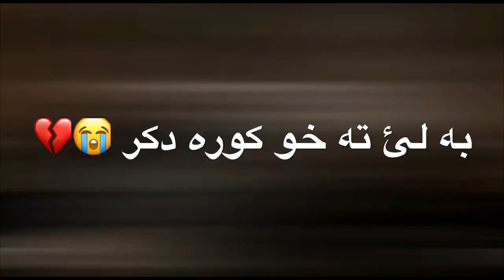اغاني كردية للعشاق 😍❤️ حالات واتس اب كردي حزين 😭 اغنية كردية للعشاق 2019 kurdishe Musik 😍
حالات واتس اب حزينه على ألا أم😭💔/يايمه صار البيت خالي 😔🖐🏻 ياسر عبدلوهاب يايمه
ـــــــــــــــــــــــــــــــــــــــــــــــــــــــــــــــــــــــــــ 🎀🎀🎀 جميع التـصاميم الفيديــوهات من تصميم ⤵️ 🎀 داني دوملي __________________________________ داني دوملي🎧👑🎧كلمات_مفتاحية❤😍 فجر لايكاتDany Domli😭🔫 .

دخلك ياقلبي وقاف حالات واتساب حزينه حالات واتساب/ حزين حالات واتساب حزينه حاله واتس حزينه حماده هلال دايما دموع حاله واتساب حزينه حالات واتساب مشاعر الالم حالات واتس اب سوريا 2018   حالات واتس اب حزينة 2018 مصطفى كامل حزينه حالات واتس اب حب 2018 حالات واتس اب خيانة 2018 حالات واتس اب عراقي 2018 حالات واتس اب مضحكة 2018 حالات واتس اب للوفاء 2018 حالات واتس اب للصديق 2018 حالات واتس اب عتاب 2018 حالات واتس اب تركية 2018 حالات واتس اب للأخ 2018 حالات واتس اب اشتياق 201 قصي_خولي نسرين_طافش كاريس_بشار يامن_الحجلي # حالات واتس اب 2018, حالات واتس اب حزينة 2018, حالات واتس اب حب 2018, حالات واتس اب خيانة 2018, حالات واتس اب عراقي 2018, حالات واتس اب مضحكة 2018, حالات واتس اب للوفاء 2018, حالات واتس اب للصديق 2018, حزينه حالات واتساب عن الغرام حالات واتس اب عتاب 2018, حالات واتس اب تركية 2018, حالات واتس اب 2018, حالات واتس اب اشتياق 2018, حالات واتس اب روعة || 2018 اجمل حالات واتس اب // غيرك مابختار حالات واتس اب حب يزن حالات واتس آب | يزن~وشيرين~ورامي | شسويله حتى يحبني يلعن أبوها الذاكرة || حالة واتس أب قصي خولي من مسلسل جريمة شغف اروع حالات واتس اب مؤثر جدا // لاتنسو لايك والاشتراك جمل ا حالات واتس اب للعشاق , حالات واتس اب رومنسية, حالات واتس اب انتحار, حالات واتس اب مضحكة, حالات واتس اب مرعبة , حالات واتس اب دينية قرآن, حالات واتس اب مع كتابة تصاميم, حالات واتس اب صباحية, حالات واتس اب بنات, قصي_خولي نسرين_طافش كاريس_بشار يامن_الحجلي منى_واصف ميلاد_يوسف باسم_ياخور أمل_عرفة أغاني_حزينه_2018 أغاني_سوريه_2018 أغاني_عراقيه_2018 أغاني_اردنيه_2018 أغاني_لبنان_2018 أغاني_السعوديه_2018 أغاني_خليجية_2018 أغاني_حزينه_تبكي_2018 أغاني_حب_2018 أغاني_فراق_2018 أغاني_رومانسيه_2018 أغاني_راب_2018 موسيقة_حزينه_2018 عزف_كلارنيت_حزين_2018 عزف_ناي_يبكي_2018 سوريا_لبنان_فلسطين_الأردن_العراق الكويت_السعوديه_قطر_الأمارات_البحرين اليمن_عمان_مصر_الجزائر_ليبيا_المغرب_تونس موجوع_قلبي انتا_معلم غلطانه الله_يا_جمالك بربك_ياصمت مش_عم_تزبط_معي على_أي_أساس حسام_جنيد وفيق_حبيب علي_الديك حسين_الديك ناصيف_زيتون سعد_لمجرد ماجد_المهندس نانسي_عجرم إليسا هيفاء_وهبي محمد_عساف راغب_علامه أحلام نوال_الزغبي ميريام_كلينيك جاد_خ حالات انستقرام حب فيديوهات انستقرام حالات فيس بوك اجمل مشهد تركي رومانسي اجمل مشهد تركي حب حالات واتس اب, حالات واتساب حزينه, حالات واتس اب حب, حالات واتساب حالات واتساب, حالات واتس اب جديده, حالات واتساب 2018, حالات واتساب حزن, حالات واتس اب دينيه, حالات واتس اب مضحكه, حالات واتساب حاتم العراقي, حالات واتساب مضحكة,
داني دوملي